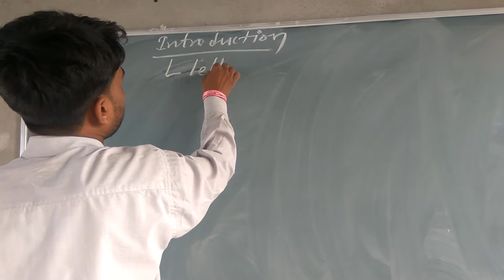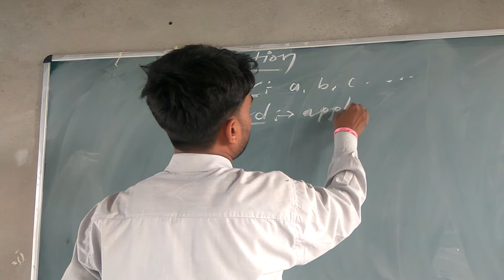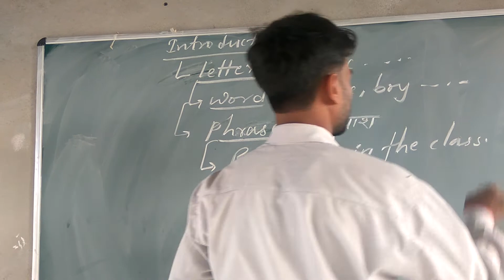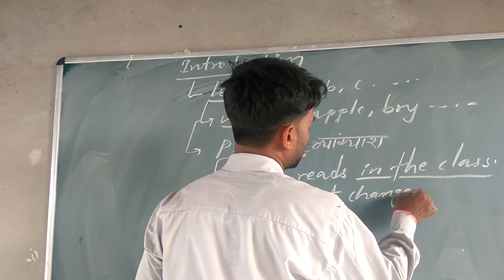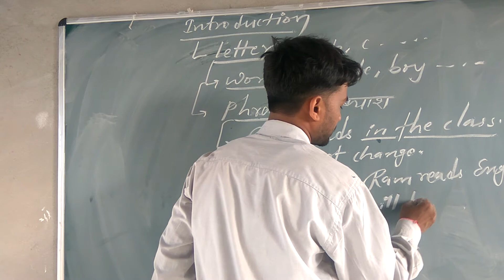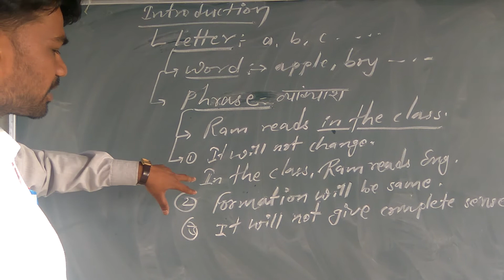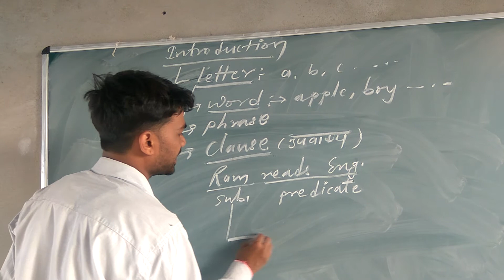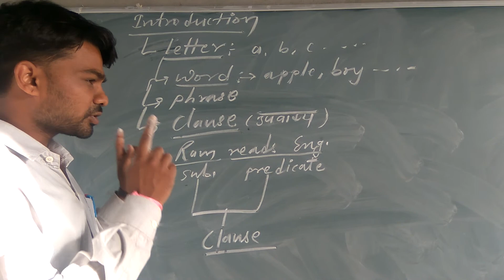Introduction of English ll by tricky english jgd ll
Tricky english jgd
Trickyenglishjgd